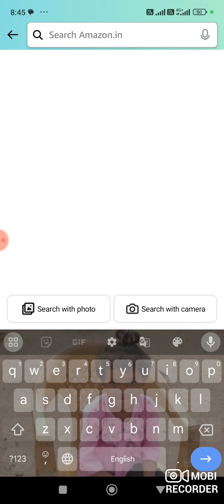Amazon Daily Quiz Time Answers Today